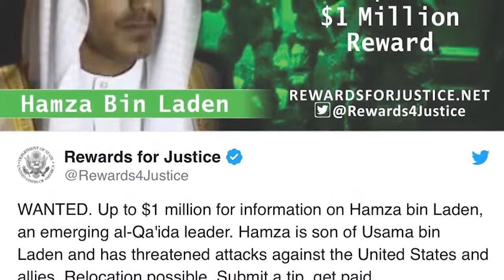Laiza TV 1 3 2019 shana shiga